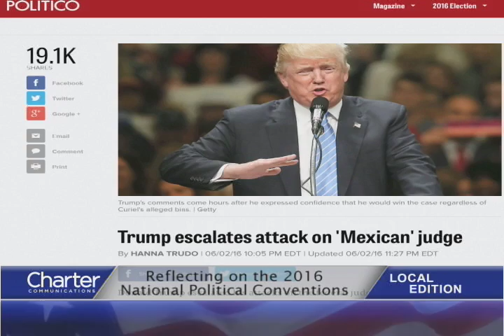Charter Local Edition with Chaffey CCD Trustee Gloria Negrete-McLeod.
Charter Local Edition Host Brad Pomerance interviews Chaffey CCD Trustee Gloria Negrete-McLeod about the 2016 National Political Conventions.